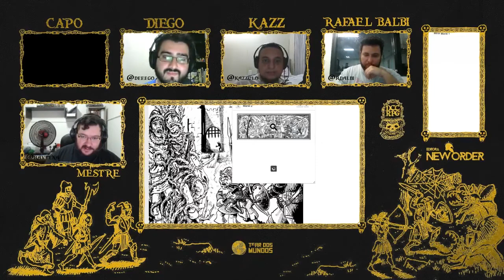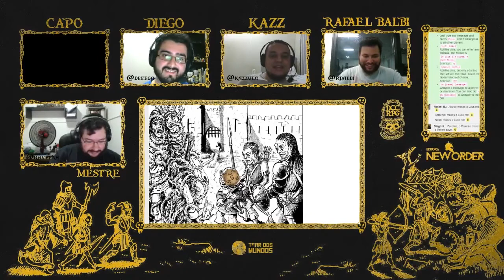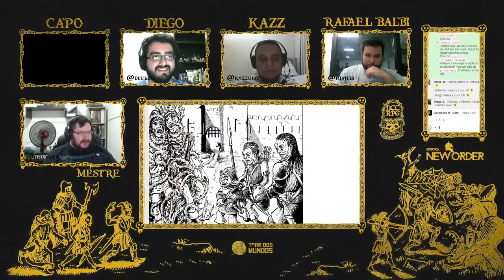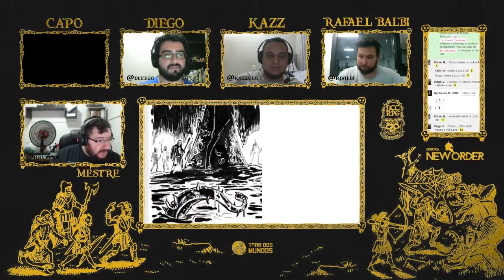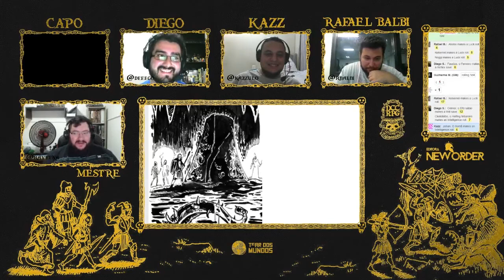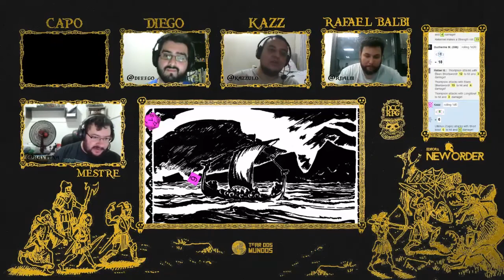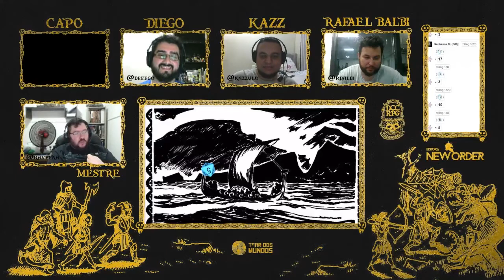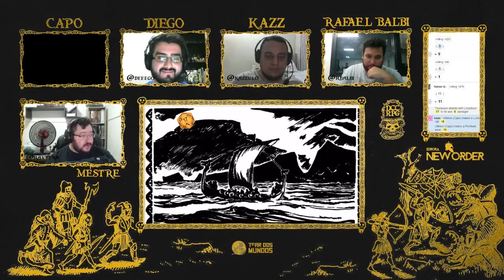Dungeon Crawl Classics - Sailors on the Starless Sea: Parte 3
Terceira parte da aventura funil Sailors on the Starless Sea de Dungeon Crawl Classics.

Quantos morrerão dessa vez?

Otto, O Fazendeiro
Hans, O Contrabandista
Thomas, O Queijeiro
e Johan, O Xamã

Abravandel, O Mercador
Clodobilbo, O Tintureiro
Faustus, O Ferreiro
Cidmor, O Sábio

Primus, O Alquimista
Secundus, O Tecelão
Tertius, O Sábio
Quartius, O Caçado

Abobo, O Ferreiro
Noggi, O Mendigo
Kelsen, O Advogado e
Thompson, O Caçador

Para acompanhar essa campanha e outras aventuras, assine nossos canais e confira ao vivo todas as quintas-feiras a partir das 21h30: